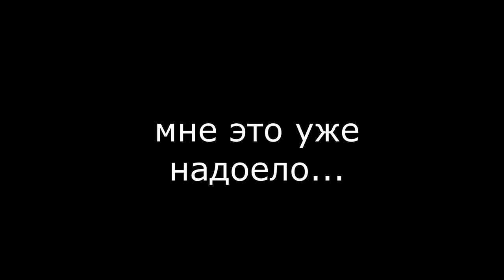битва с пишутером + дисбелиф асасин полная версия + экслюзив из 2019 года